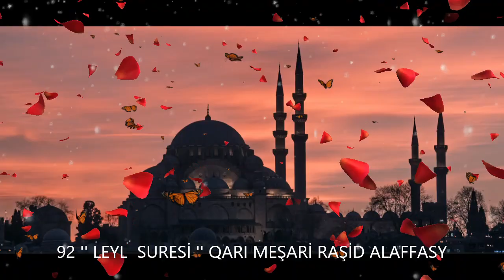92. '' LEYL SURESİ '' QARI MEŞARİ RAŞİD ALAFFASY